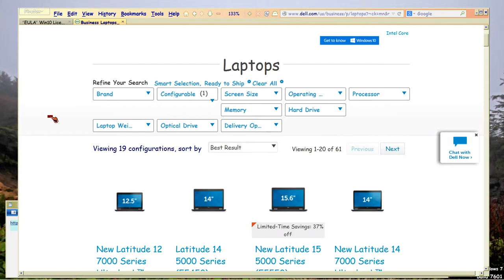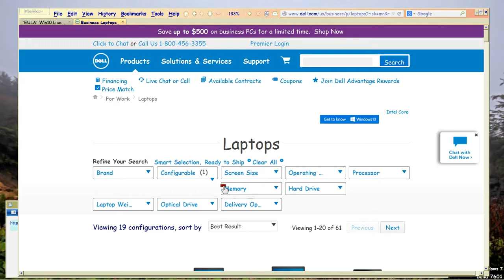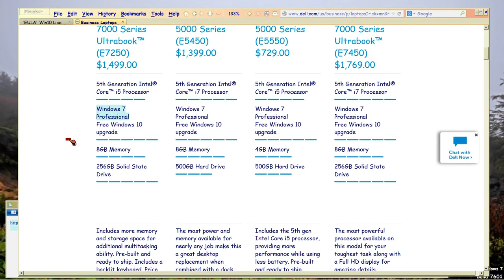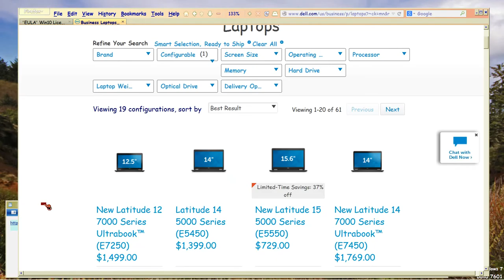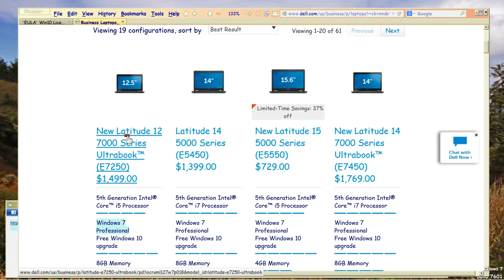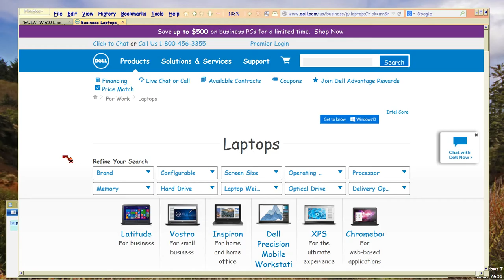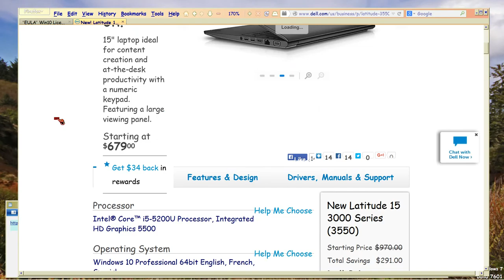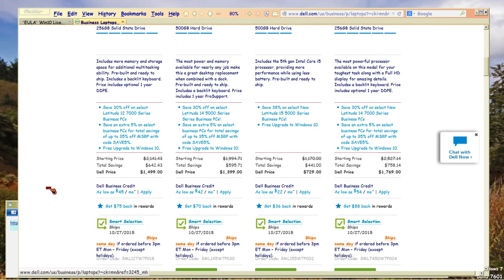Dell Updated (re Four Big Lies Pt 2)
How Dell is still not selling Win10 on its higher-quality machines, update on the Four Big Lies series part 2.

File Name: Dellupdated.avi, 10/26/15 at 7:36pm on the web drive.